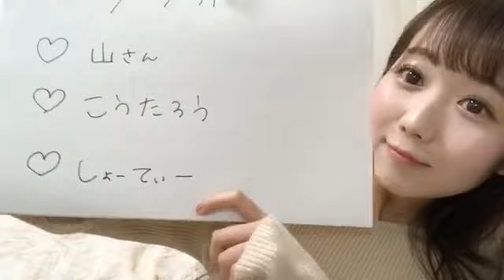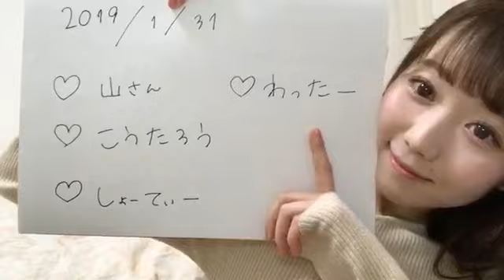大谷 映美里（=LOVE） 2019年01月31日23時02分22秒 SHOWROOM配信